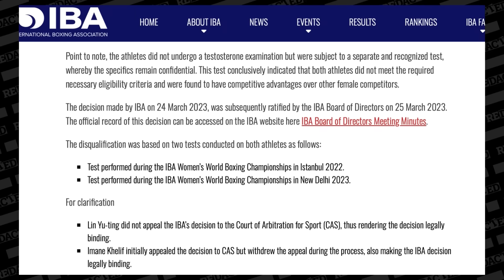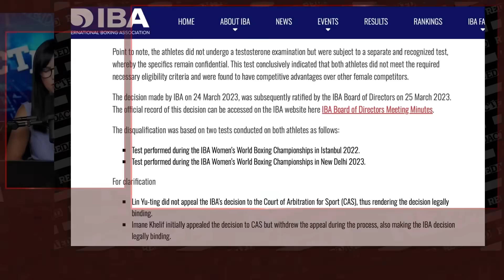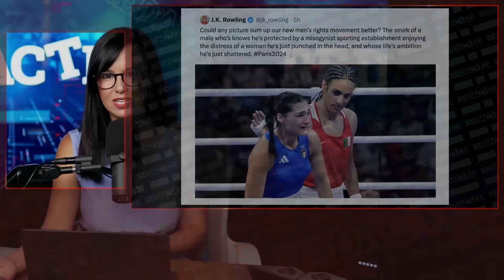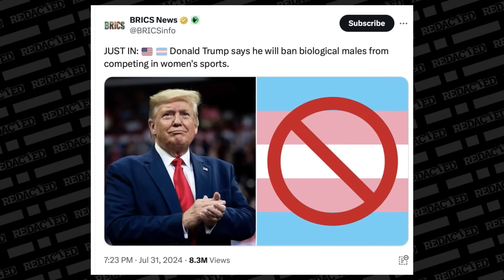Olympics SHOCK! Is This Boxer Hurting Women? | Redacted News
Imane Khelif, an Algerian boxer who failed at least two biological sex tests, is causing outrage for competing as a female boxer in the Paris Olympics. She is intersexed, not a transgender athlete identifying into women’s sports. This is an important distinction and a tough call. What is fair for all parties involved? It’s more nuanced than you think.